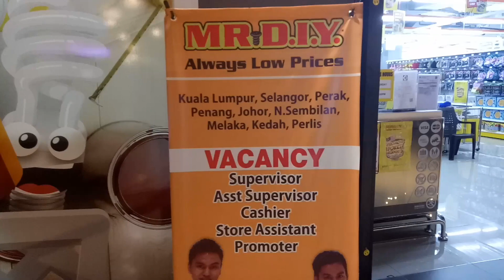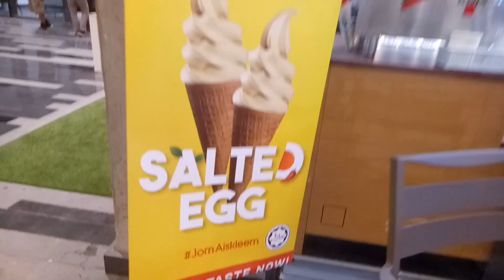#11 JOM TRY AISKLEEM SALTED EGG | BEST KE EKO CHERAS MALL??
JIKA ADA NAK PENAMBAHBAIKAN SILA COMMENT DI BAWAH,THANKS